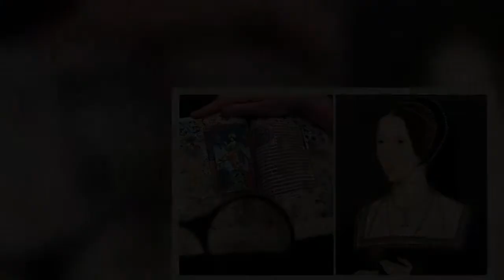Anne Boleyn: Book of Hours evidence gives insight on ‘passionate’ Henry VIII relationship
Anne Boleyn is famous for her marriage to King Henry VIII, which lasted for just three years and three months. The former Queen of England was the second of the six women the Tudor monarch married during his reign. Anne first met Henry at court, where she was a lady-in-waiting to his first wife Catherine of Aragon. Her marriage to Henry ended in tragedy when she was executed at the Tower of London in 1536. Before she was put to death, a jury found her guilty of high treason after she was accused of having relationships with Henry’s courtiers. However, Anne had also disappointed her King by not giving birth to a healthy male heir to the throne. Despite the eventual breakdown of their marriag  ...